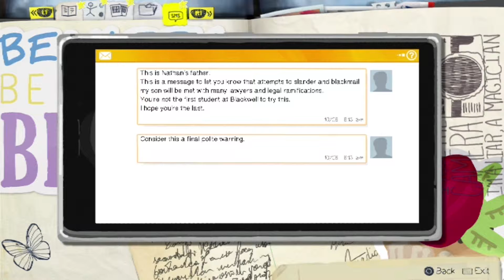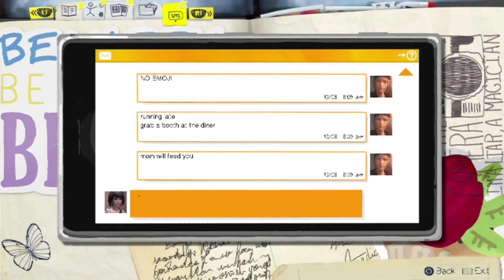TUGS: Life Is Strange "Ep 2: Out Of Time" Ep 8 - Spirit Animals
Party at Jeff's house!